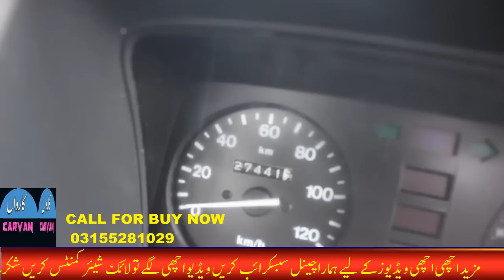SUZUKI RAVI PICKUP FOR SALE | SUZUKI RAVI PICKUP PRICE IN PAKISTAN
You looking for Suzuki ravi pickup for sale in Pakistan  , watch video you will know Suzuki ravi pickup price in Pakistan